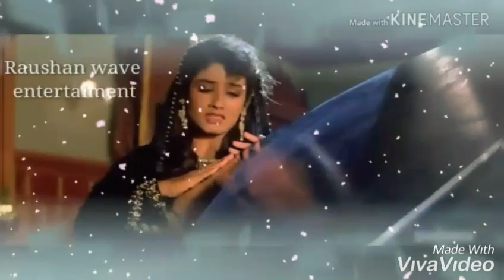Jeeta_Tha_Jiske_Liye_व्हाट्सएप स्टेटस वीडियो |Dilwale_Songs_|Ajay_Devgan_|Raveena_Tandon_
Jeeta_Tha_Jiske_Liye__|Dilwale_Songs_|Ajay_Devgan_|Raveena_Tandon